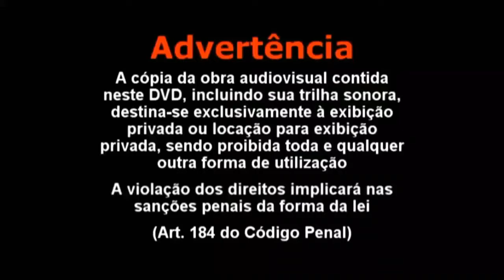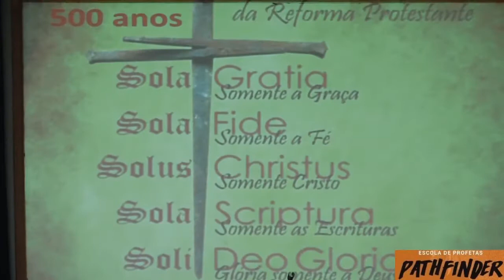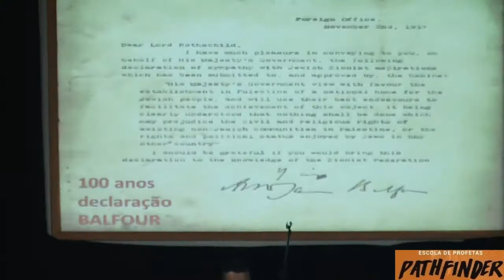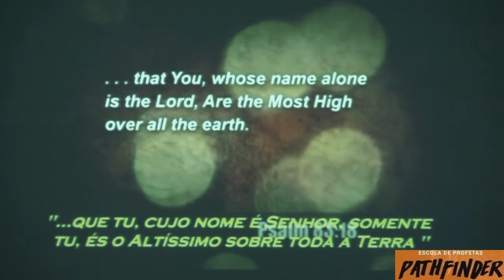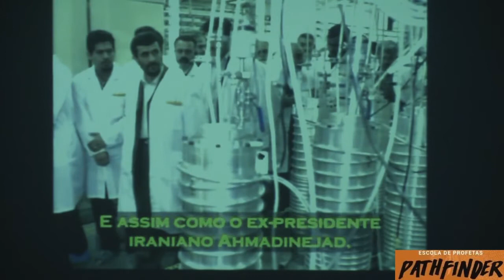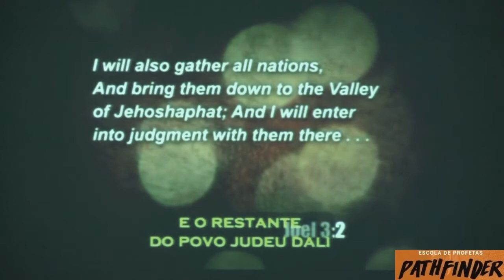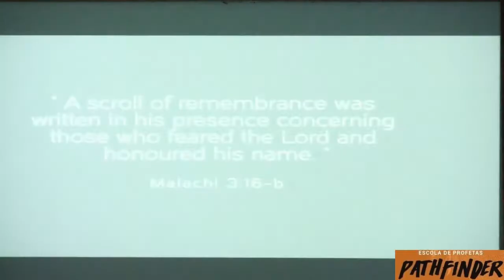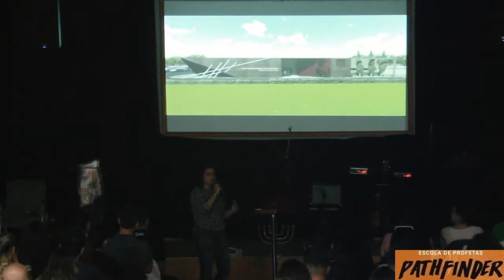Pathfinder AULA 14 DA BABILONIA AO HOLOCAUSTO Elmir Dell'Antonio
Aula ESCOLA ISSACAR - ministrada pelo Pr. Elmir Dell'Antonio Vitóra/ES
A ESCOLA ISSACAR treina e capacita os cristãos contemporâneos na perspectiva do Reino de Deus. Nossos cursos e seminários:
. ESCOLA PROFÉTICA FILHOS DE ISSACAR
. ESCOLA DE EVANGELISMO E MISSÕES URBANAS
. ESCOLA DE ADORAÇÃO E INTERCESSÃO
. ESCOLA PROFÉTICA PATHFINDER
. ESCOLA DO REINO
. ESCOLA DE IDENTIDADE, DESTINO E PROPÓSITO

*Conheça nossa escola, faça já sua matricula e estude conosco de forma PRESENCIAL, SEMI-PRESENCIAL OU A DISTANCIA ON LINE

ou faça contato pelo Watshapp: + 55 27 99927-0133